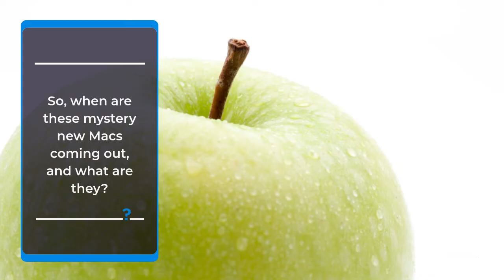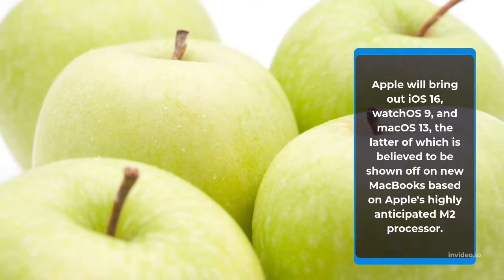iPhone 14 first look look | iPhone 14 leaked | iPhone 14 launching date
Apple Accidentally Leaks Surprise Upgrades In New iPhone Release

Apple's contentious iPhone 14 rollout strategy has already been revealed by leaks, and now Apple has unintentionally divulged its next major hardware updates.

Bloomberg's Mark Gurman says in his famous Power On newsletter that code in Apple's second iOS 15.5 beta release references to the company's next generation of unreleased Macs. They'll arrive much sooner than you expect.

According to Gurman, the iOS 15.5 code contains spoilers since the upgrade will discreetly add support for these next-generation Macs to all supported iPhones (6S and newer). Furthermore, iOS 15.5 is anticipated to be published next week, indicating that Apple believes there is no time to waste.

So, when are these mystery new Macs coming out, and what are they? The major date to mark on your calendar is June 6, when Apple's annual WWDC kicks out (Worldwide Developers Conference). Apple will bring out iOS 16, watchOS 9, and macOS 13, the latter of which is believed to be shown off on new MacBooks based on Apple's highly anticipated M2 processor.

Gurman has previously detailed the M2 range, which is expected to launch in new M2-based MacBook Air, entry-level MacBook Pro, and Mac Mini models. Later this year, new M2 Pro, M2 Max, and M2 Ultra chips will be released for a new 14-inch MacBook Pro, 16-inch MacBook Pro, and Mac Pro.

Given the praise for Apple's spectacular M1 chip and the worldwide interest in M2, it's logical that the company would want to upgrade iPhone support ahead of schedule, even if it meant leaking the release in its own software.

After all, it's a risk Apple has taken before and is very likely to do again now that the iPhone 14 range is under pressure.